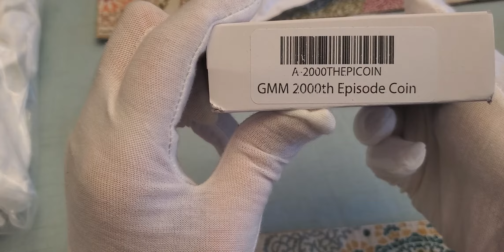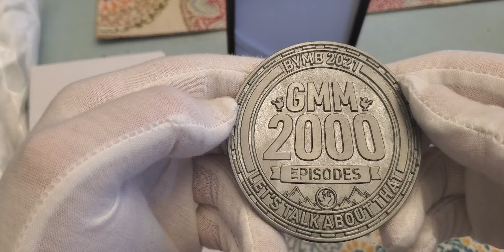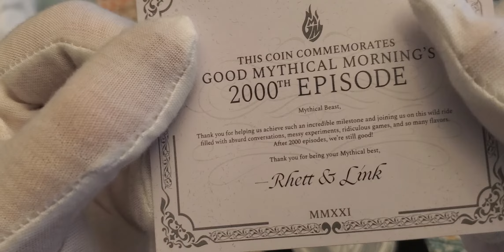Mail Call: Good Mythical Morning 2000th Episode Commemorative Coin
@GoodMythicalMorning Here is the link to their channel, I hope you like it as much as I do.

I saw this 'coin' and had to grab one.